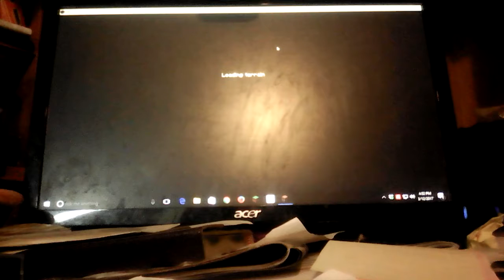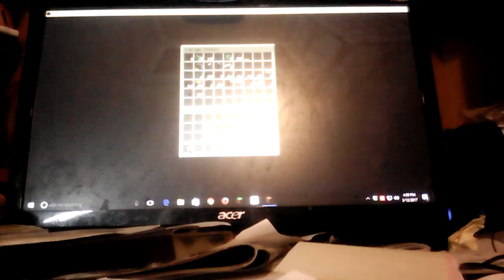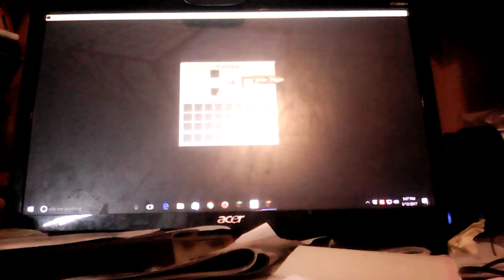Minecraft-Gabe's survival-PT 1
My first gaming video, today, I am playing Minecraft.